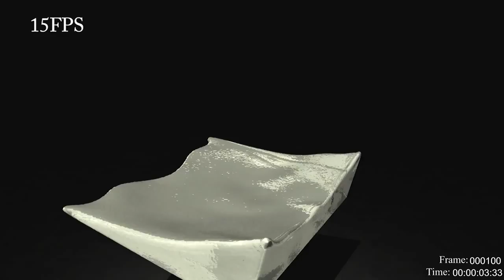Animation - RealFlow Test Simulation